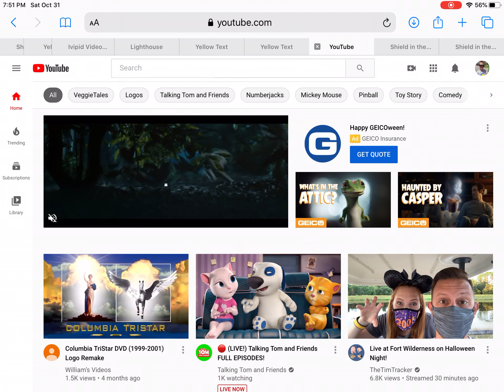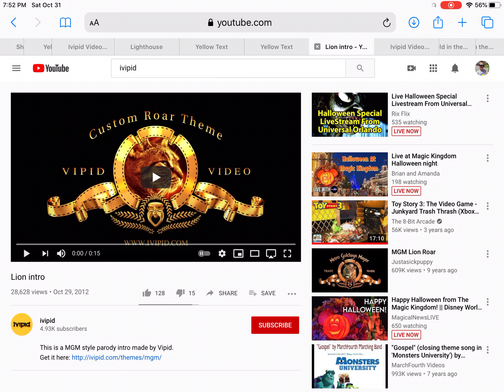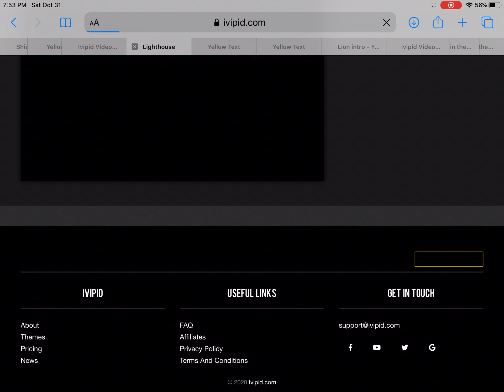My ivipid collection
Made on October 31st